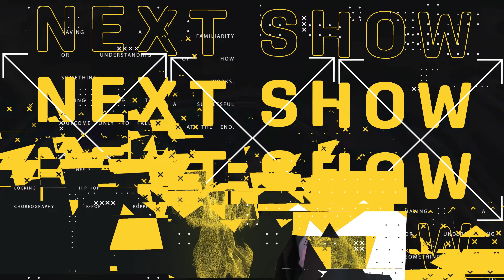7) Wednesday Women｜ 小允老師｜2022 TBC Summer Party 夏季學員公演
◤Wednesday Women◢ 小允老師
Sabrina、Lisa、Jennifer、Kim、Kiki、
劉玲宇、劉玲圭、鄧靜嫻、張郁馨、彭靖蘭
演出日期 Date：2022/06/12 SUN.
演出場地 Venue：花漾展演空間 HANA SPACE
演出地址 Add：台北市中正區仁愛路一段17號10樓